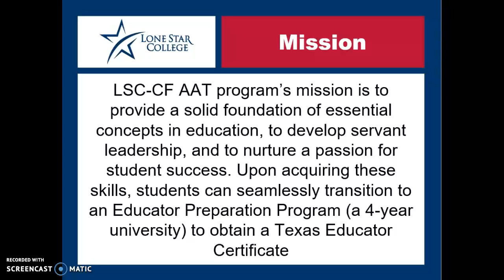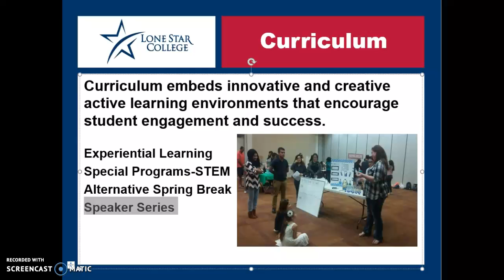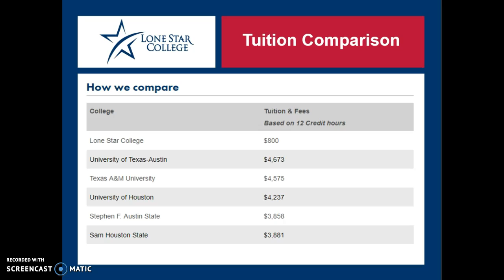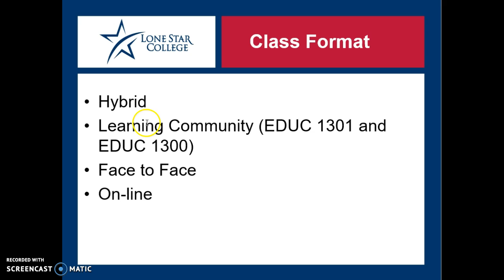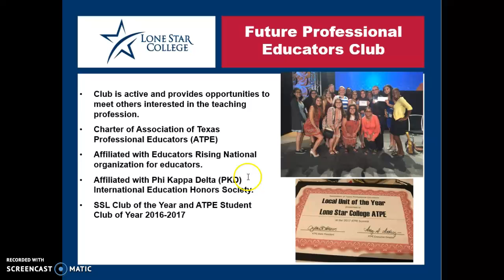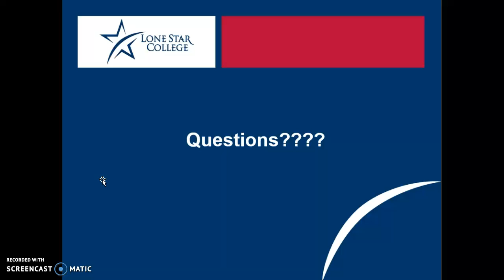AAT for HS